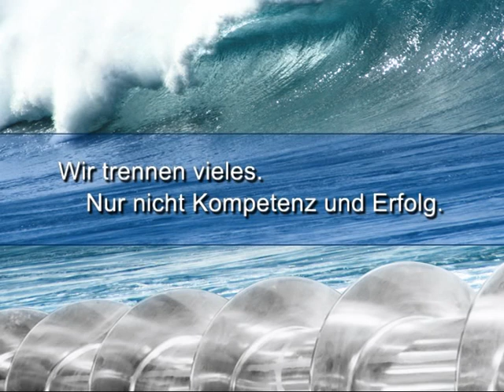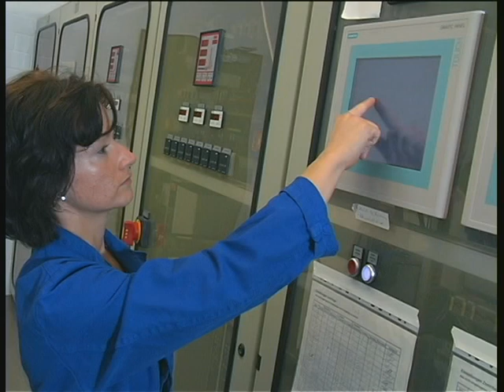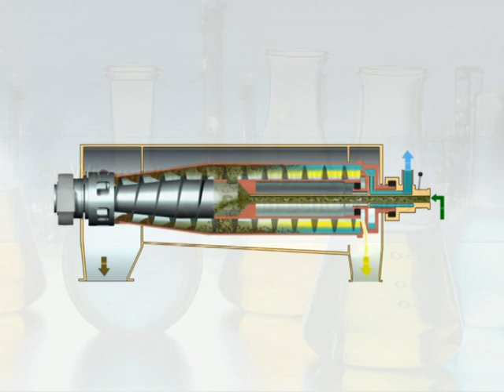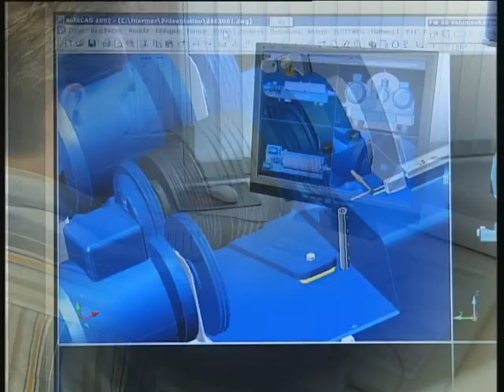Flottweg Separation Technology - Industriezentrifugen Made in Germany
Flottweg ist einer der führenden Industriezentrifugen Hersteller. Flottweg produziert Dekanter, Separatoren und Bandpressen für die mechanische Trenntechnik. Die Firmenzentrale befindet sich in Vilsbiburg, Deutschland. Das Unternehmen entwickelt und produziert Dekanter-Zentrifugen (Vollmantelschneckenzentrifugen), Separatoren (Tellerzentrifugen) und Bandpressen - Made in Germany.